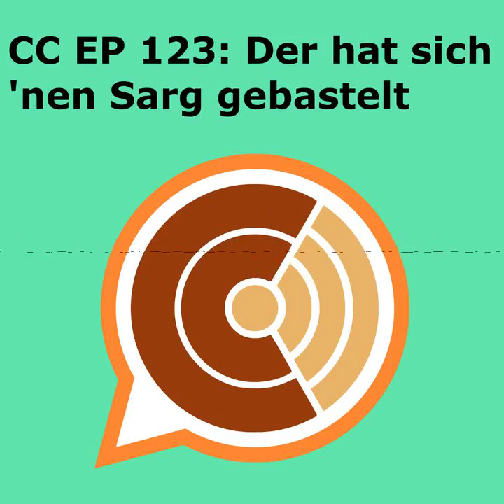CC EP 123: "Der hat sich 'nen Sarg gebastelt"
Diesen Monat reden wir über:

Uzumaki (Carlsen Manga)
Der Treck (Jacoby & Stuart)
Art Bubble Festival
Clementine (Image Comics)
100 Bullets (Panini Comics)
Keine Macht Für Niemand (ventil Verlag)
Mami (PEOW VerlagAkira )
Akira (Carlsen Comics)
CCA: Die neuen Abenteuer von Herrn Hase 6: Beim Teutates!

Chapters:
00:00:00 CC EP 123: "Der hat sich 'nen Sarg gebastelt"
00:00:20 Anmoderation
00:01:42 Comics des Monats
00:03:24 Uzumaki (Carlsen Manga)
00:16:57 Der Treck (Jacoby & Stuart)
00:26:37 Nash (Johan Nørgaard Pedersen)
00:39:09 Art Bubble Festival
00:43:34 Clementine (Image Comics)
00:57:39 100 Bullets (Panini Comics)
01:14:17 Keine Macht Für Niemand (ventil Verlag)
01:29:03 Mami (PEOW VerlagAkira )
01:38:18 Akira (Carlsen Comics)
01:57:41 CCA: Die neuen Abenteuer von Herrn Hase 6: Beim Teutates!